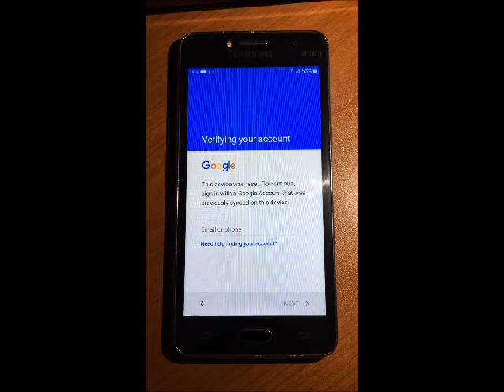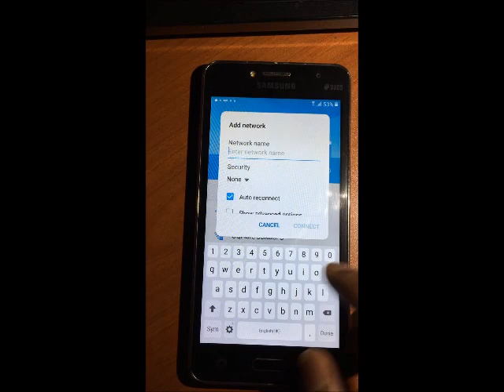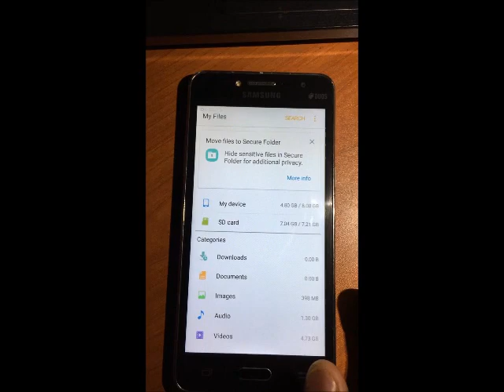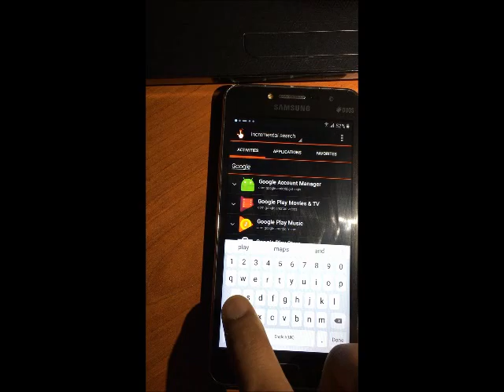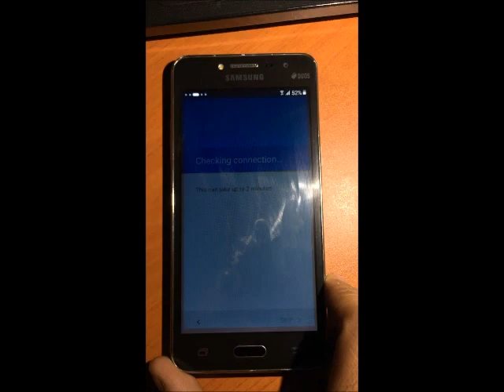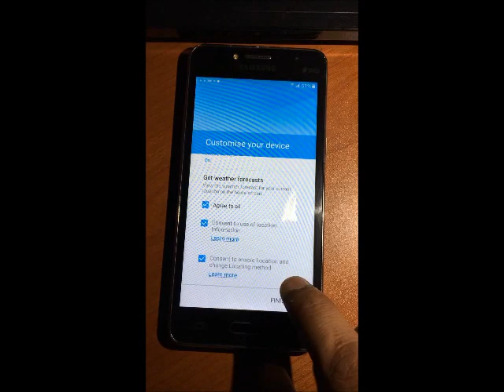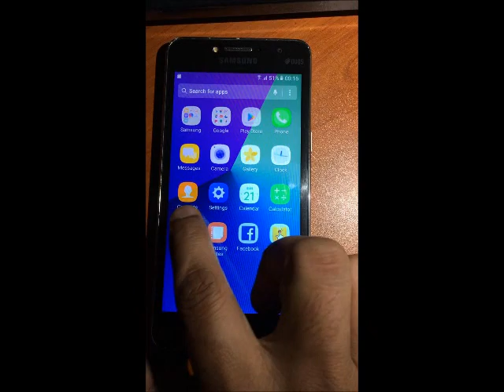Google Account Bypass Verification Galaxy Grand Prime Plus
Published on :
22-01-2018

Samsung Galaxy Grand Prime Plus Google Account Bypass Verification of samsung g532f

We need 4 things to do this:-

1.    Memory Card
2.    Sim card with mobile data or wifi connection
3.   Google Account Manager 6.0.1  application .apk file
4.   Quick Short Cut Maker Android Application .apk file

1. Download apps and copy to your memory card.
2. Insert your memory card into your mobile phone and restart the phone.
3. Follow the videos.

Download links.